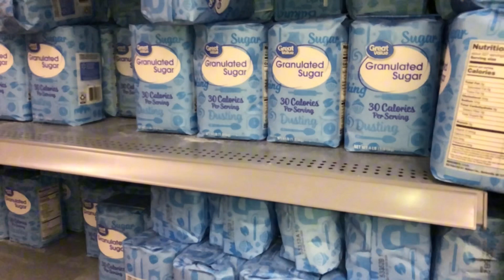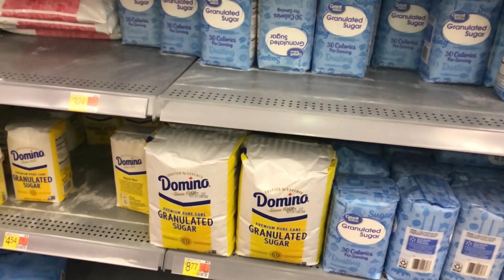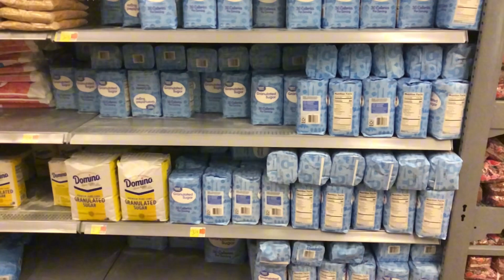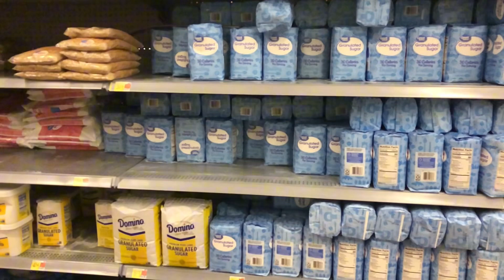Đến Chợ mua trái cây @ vd # 893